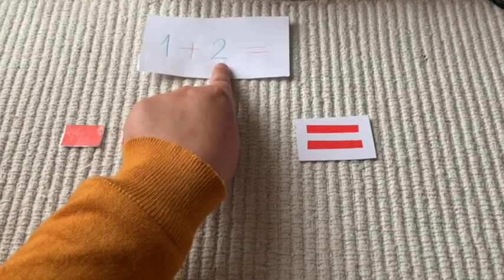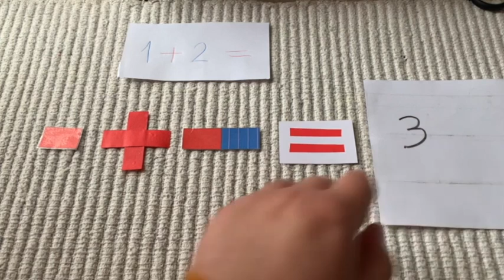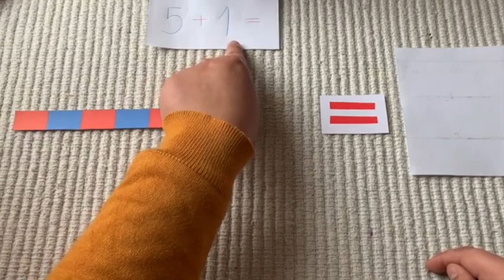2. Ejercicios de suma